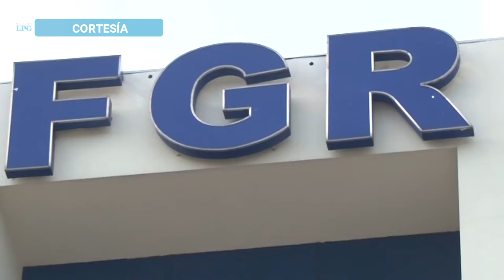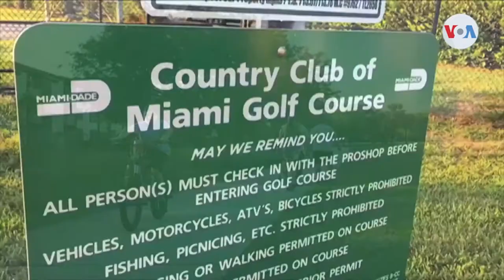Noticiero LPG 22 de oct: Min. de Hacienda aún sin definir fecha de pago a trabajadores de Asamblea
En su estancia en la Asamblea Legislativa, el ministro fue abucheado y cuestionado por trabajadores del Órgano Legislativo.

¡Visítenos!